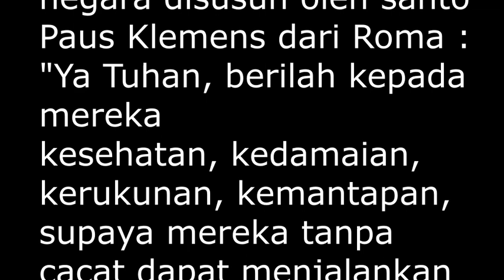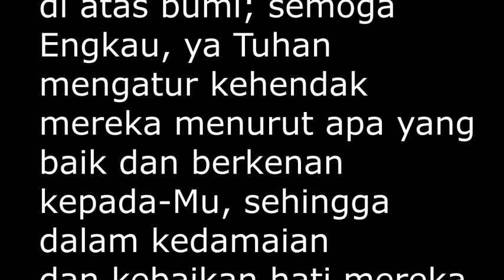DOA TERTUA DALAM GEREJA KATOLIK BAGI PEMIMPIN NEGARA OLEH PAUS KLEMENS DARI ROMA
Doa Gereja tertua untuk para pemegang wewenang negara disusun oleh santo Paus Klemens dari Roma : "Ya Tuhan, berilah kepada mereka
kesehatan, kedamaian, kerukunan, kemantapan, supaya mereka tanpa cacat dapat menjalankan kekuasaan yang Engkau berikan kepada mereka!
Karena Engkau, Tuhan surgawi. Raja segala abad, memberi kepada anak-anak manusia, kemuliaan dan kehormatan dan kekuasaan atas apa yang ada
di atas bumi; semoga Engkau, ya Tuhan mengatur kehendak mereka menurut apa yang baik dan berkenan kepada-Mu, sehingga dalam kedamaian
dan kebaikan hati mereka menjalankan kekuasaannya yang diberikan kepada mereka oleh Engkau dan dengan demikian menikmati kemurahan hatiMu"